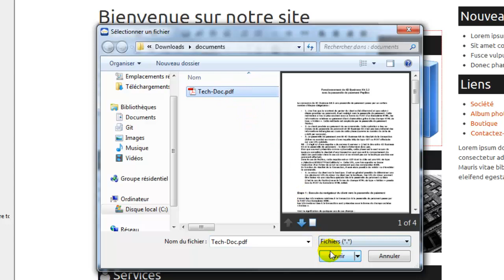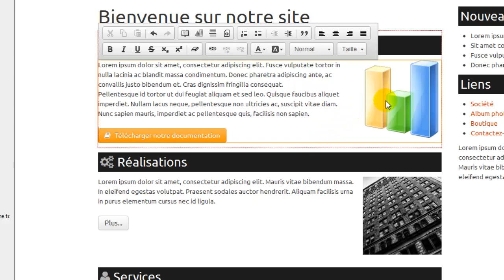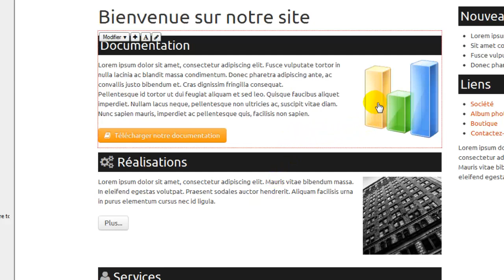TOWeb - Proposer un fichier en téléchargement à vos visiteurs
Cette vidéo tutoriel montre comment proposer un fichier en téléchargement à vos visiteurs